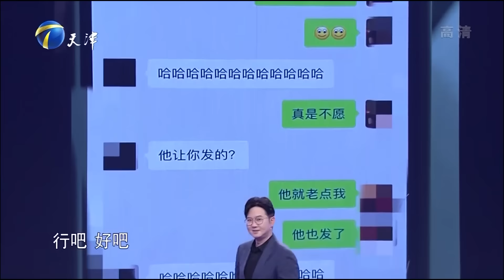浪费时间！大学情侣整天想着怎么玩怎么乐！遭导师怒骂！ 20220818《爱情保卫战》精彩片段